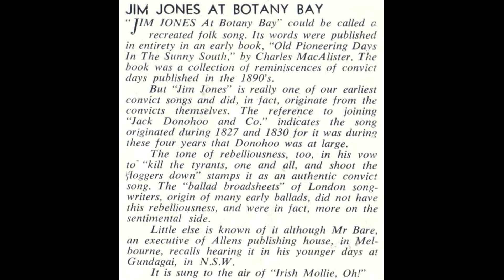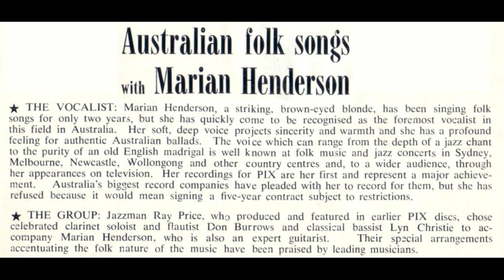Marian Henderson Jim Jones Of Botany Bay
From the 1964 PIX series of recordings by Marian Henderson and Don Burrows
A tribute to Marian Henderson (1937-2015), the queen of the Australian folk revival during the 1960s.